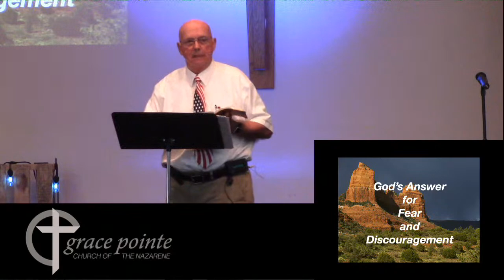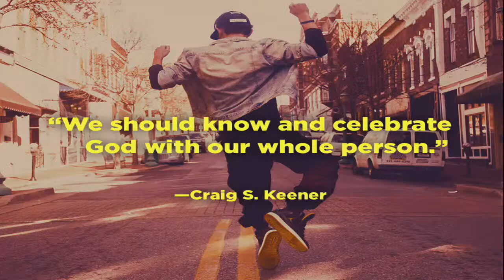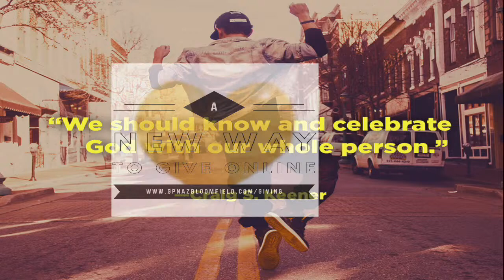Grace Pointe Church of the Nazarene Live Stream